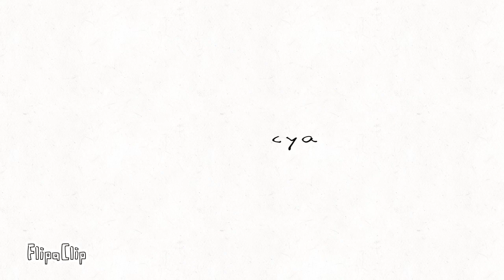Floppy Ears meme animation